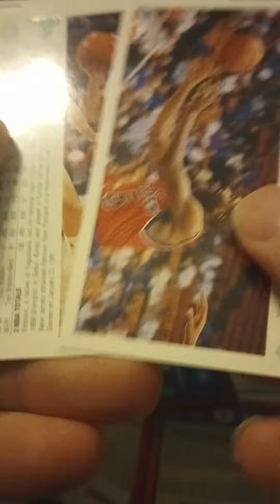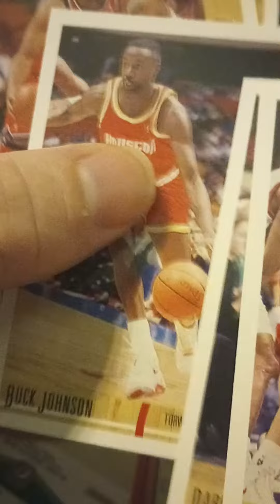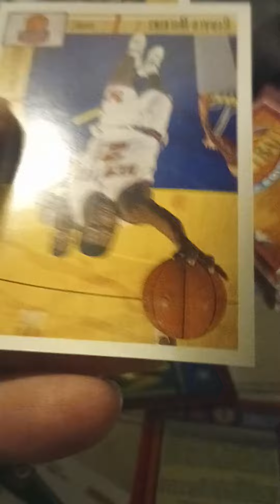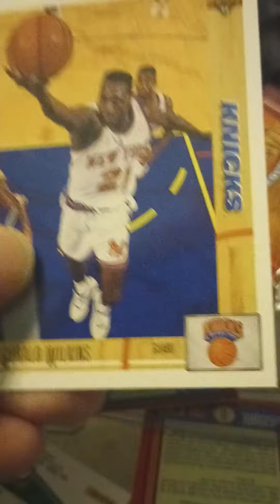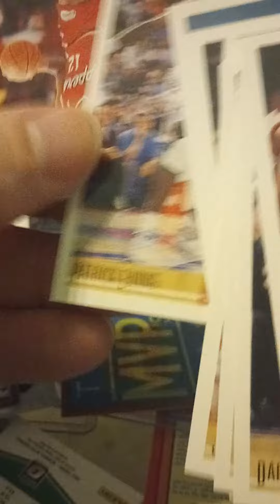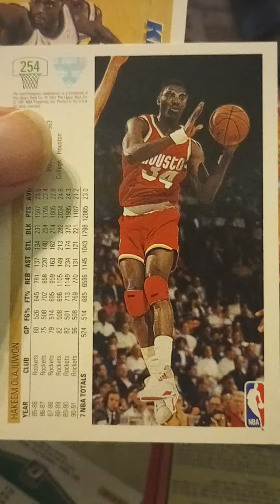Opening a Pack of 91-92 Upper Deck Basketball looking for Michael Jordan 🐐🐐🐐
Las Vegas gambling casino in basketball cards cards football cards baseball cards games Texas Rangers win blackjack hobby Panini Select upper deck score fleer